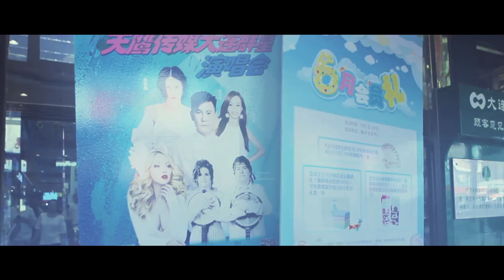ARINA DOMSKI - The Summer Davos World Economic Forum in Dalian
The World Economic Forum, also known as Summer Davos, started  in
Dalian,  Liaoning  Province, in  the north-east  of  China.

The grand opening  ceremony  was held  at  the “Damai Center”, which was
visited  by 18,000 spectators  that  evening.

Arina Domski, the Ukrainian soprano,  was  invited   to open the grand
concert.  The singer  performed  Carl  Orff’s  “O Fortuna”,  as  well  as
several  other  compositions  from her  repertoire.  In  addition to  the
Ukrainian performer, artists from  China and America  also  participated
in  the concert.

Summer  Davos  is a series of conferences organized  for  scientists,
businessmen and politicians under  the auspices of  the World  Economic
Forum. More than 1,500 experts from  ninety countries  will take part  in
the discussions and debates.